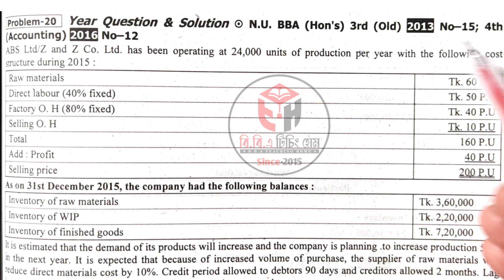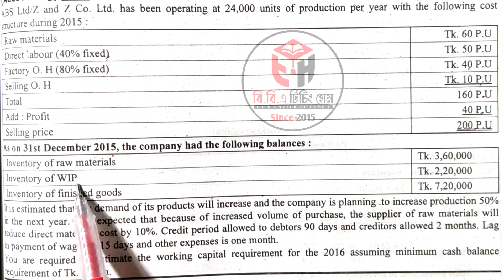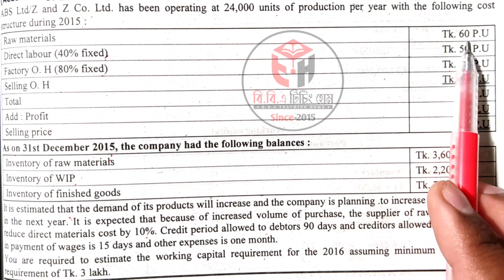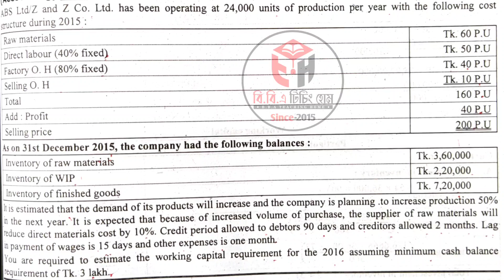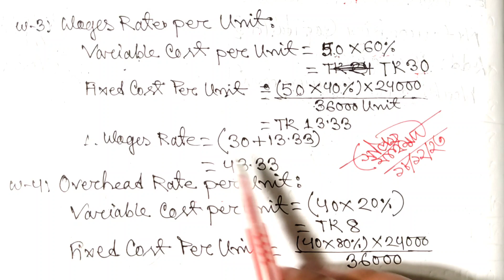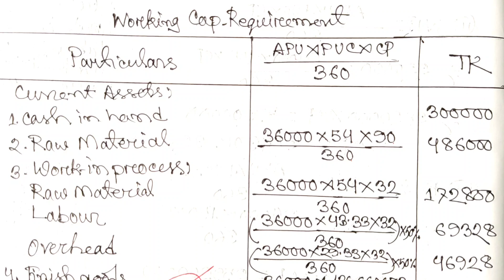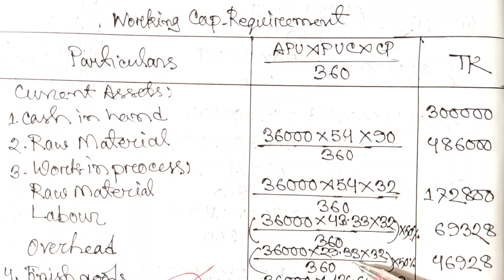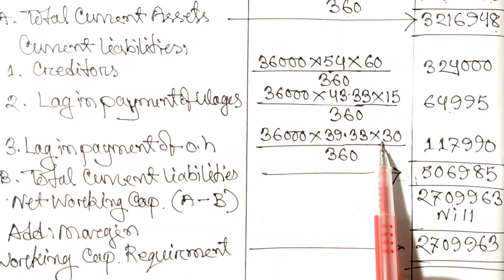Working Capital Management || Financial Management || Class No-08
Series: Financial_Management (Class: B.B.A, M.B.S, M.BA)

প্রিয় ছাত্র/ছাত্রী, এই ভিডিওতে B.B.A, B.B.S ও M.BA শিক্ষার্থীদের জন্য Financial Management থেকে Warking_Capital(কার্যকরী মূলধন) পার্ট থেকে আলোচনা করা হয়েছে। এই অধ্যায়টি অতি গুরুত্বপূর্ণ, প্রত্যেক বছর পরিক্ষায় এখান থেকে ১/২ টি অংক অবশ্যই থাকে।

আমি পর্যায়ক্রমে ভিডিও দিয়ে যাবো। যদি কারো কোন বিষয়ে জানার থাকে তবে অবশ্যই আমাকে কমেন্ট করবে। ইনশাআল্লাহ্ খুব সহজ করে তোমাদের চাহিদা অনুযায়ী ফিন্যান্সের যত বিষয় আছে আমি ভিডিও শেয়ার করবো।

ইমেইল আইডি
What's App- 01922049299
ধন্যবাদ